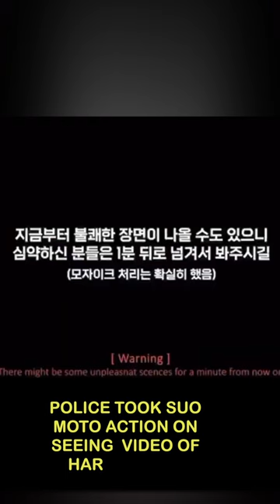KOREAN VLOGGER SEXUALLY HARASSED IN JODHPUR